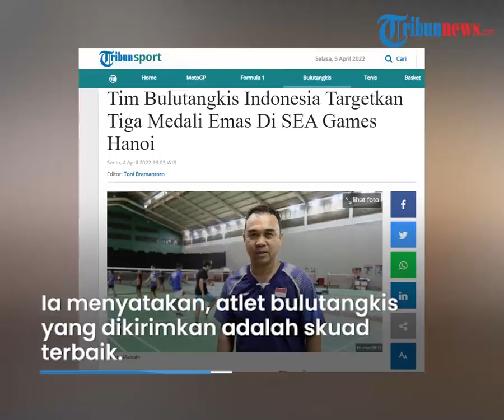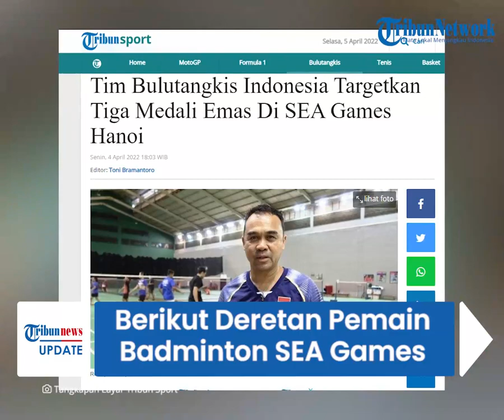Sederet Pemain Bulutangkis Indonesia yang Dikirim ke SEA Games Vietnam, Targetkan 3 Medali Emas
TRIBUN-VIDEO.COM - Perhelatan pesta olahraga Asia Tenggara, SEA Games 2o21 di Vietnam akan digelar pada 12-23 Mei mendatang.

Tim Badminton Indonesia telah memilih sebanyak 20 atlet yang akan dibertanding dalam ajang ini.

Mereka ditargetkan membawa pulang tiga medali emas.

Dikutip dari Tribunnews.com pada Selasa (5/4/2022), 20 atlet yang terpilih didomuniasi oleh alumni Kejuaraan Asia beregu lalu.

Mereka terdiri 10 atlet putra dan 10 atlet putri.

Mengenai hal ini, Kepala Bidang Pembinaan dan Prestasi PP Persatan Bulutangkis Seluruh Indonesia (PBSI), Rionny Mainaky angkat bicara.

Ia menyatakan, atlet bulutangkis yang dikirimkan adalah skuad terbaik.

Rionny sempat menyinggung nama atlet yang dianggapnya memiliki performa meningkat.

Yakni Chico dan Christian.

Keduanya disebut Rionny menjadi motor tim putra.

Selain itu, ada pula pemain ganda Leo/Daniel dan Pramudya/Yeremia.

Tim putra terlepas dari tim inti yang akan ke Piala Thomas, tim SEA Games ini juga adalah tim terbaik yang kita punya. Mereka kebanyakan adalah alumni Kejuaraan Asia Beregu kemarin dan bisa masuk ke final. Chico dan Christian juga performanya sedang menanjak. Jadi mereka saya harap menjadi motor tim putra. Selain itu ada Leo/Daniel dan Pramudya/Yeremia juga," ujar Rionny, Senin (4/4/2022).

Dengan persiapan ini, Rionny optimis dan berharap para atlet mampu menorehkan prestasi yang maksimal.

Ia menargetkan tim bulutangkis bisa menyumbangkan tiga medali emas dalam SEA Games 2021.

"Di tim putri kami turunkan full team, kekuatan terbaik. Tapi ini bukan berarti nanti di tim Uber kami kirim pemain kelas dua tapi pemain muda yang sudah siap bersaing di level atas. Saya menargetkan tiga medali emas di SEA Games kali ini, kalau bisa malah lebih. Intinya kita akan berjuang semaksimal mungkin," sambung Rionny.

Berikut daftar pemain bulutangkis Indonesia SEA Games Vietnam:

Tim Putra:
1. Chico Aura Dwi Wardoyo
2. Christian Adinata
3. Bobby Setiabudi
4. Yonathan Ramlie
5. Pramudya Kusumawardana
6. Yeremia Erich Yoche Yacob Rambitan
7. Leo Rolly Carnando
8. Daniel Marthin
9. Rinov Rivaldy
10. Adnan Maulana

Tim Putri:
1. Gregoria Mariska Tunjung
2. Putri Kusuma Wardani
3. Saifi Rizka Nurhidayah
4. Stephanie Widjaja
5. Apriyani Rahayu
6. Siti Fadia Silva Ramadhanti
7. Ribka Sugiarto
8. Febby Valencia Dwijayanti Gani
9. Pitha Haningtyas Mentari
10. Mychelle Crhystine Bandaso

(Tribun-Video.com/ Tribunnews.com)

Artikel ini telah tayang di Tribunnews.com dengan judul Tim Bulutangkis Indonesia Targetkan Tiga Medali Emas Di SEA Games Hanoi,